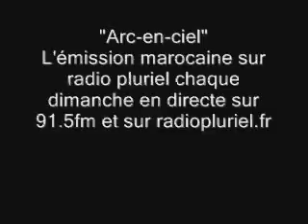L'impact financier et économique du Brexit sur le Maghreb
L'appel du Dr Achraf AYADI  aux autorités Marocaines envers l’Algérie et Pr Camille SARI, analyses et propositions.
Le Maghreb  au cœur de la réflexion